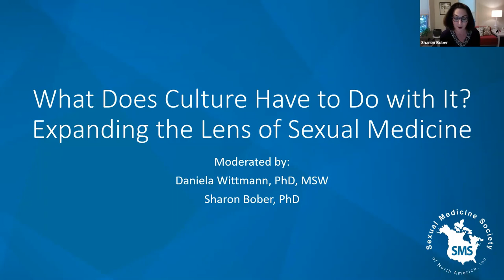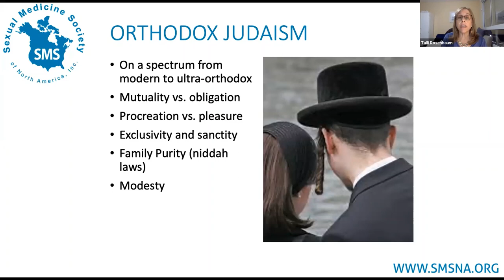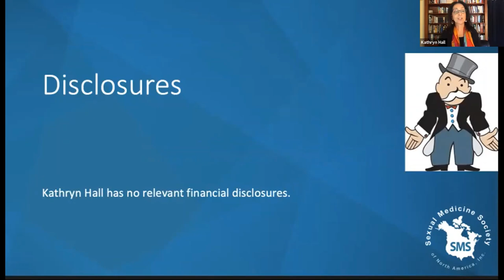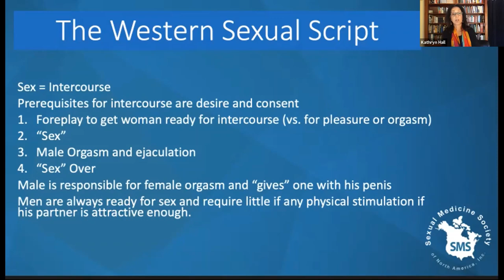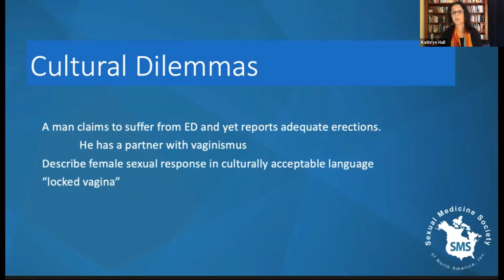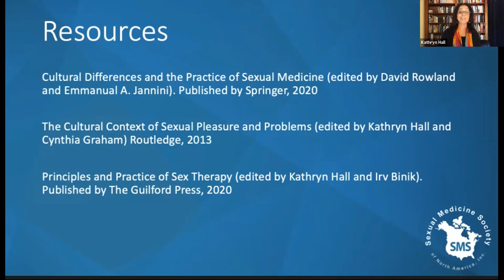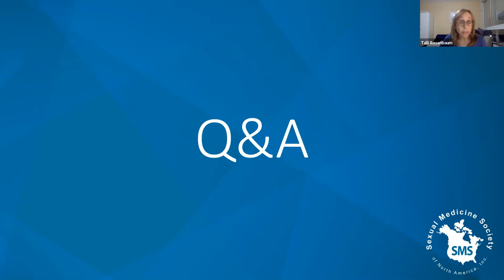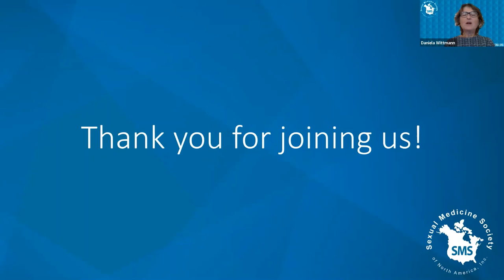SMSNA Webinar Series: What Does Culture Have to Do with It? Expanding the Lens of Sexual Medicin...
👥 Access exclusive member benefits from the SMSNA.
The objective of the SMSNA is to promote, encourage, and support the highest standards of practice, research, education, and ethics in the study of human sexual function and dysfunction.